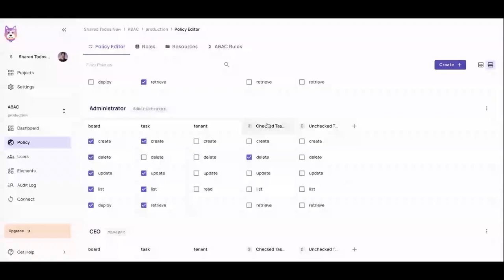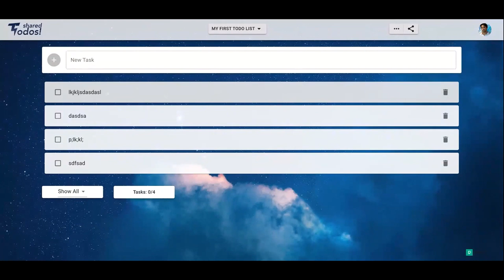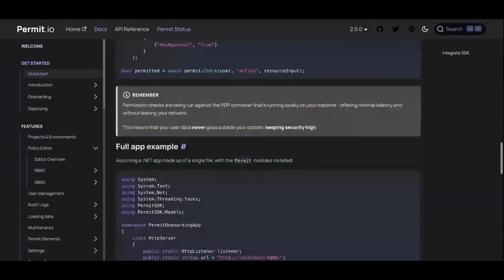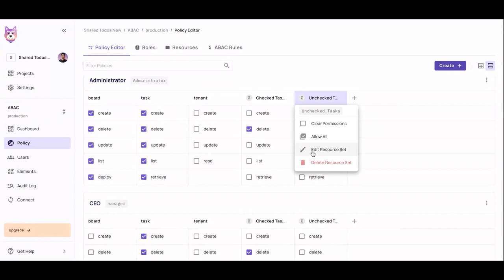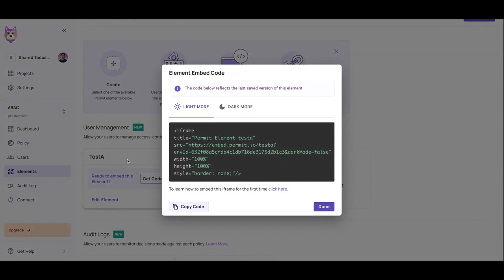Authorization as a Service with Or Weis from Permit.io, should we build RBAC/ABAC by ourselves?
What is the difference between RBAC, ABAC, and what's in between?
Learn about how to build Authorization solutions for your software. In this video, I had the chance to speak with Or Weis, the Co-Foudner of Permit.io

00:00 Intro
00:50 Or Weis Bio
01:52 The Problem: What is Authorization? The difference between RBAC and ABAC
09:38 What current solutions are there for this problem?
11:11 How does the solution landscape look like?
13:01 Open-Source project OPAL
15:19 Who are your competitors?
20:05 DEMO - What is the Permits solution to the problem?
25:55 Pricing